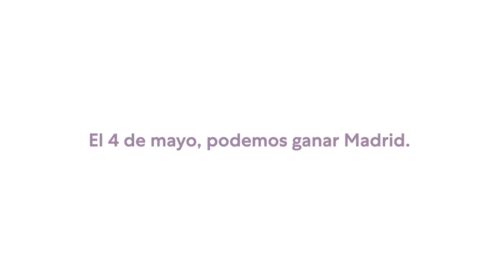Que no, que no hay tantos ☕️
No son tantos. Elecciones a la Comunidad de Madrid.

Unidas Podemos, 22 de abril de 2021.